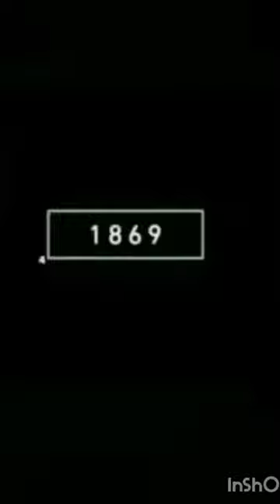2022heyna vs bce4000 heyna mythology short video just imagine mythology \\ZMS